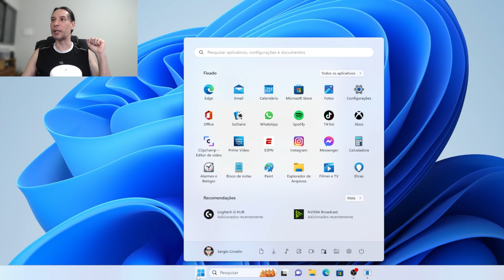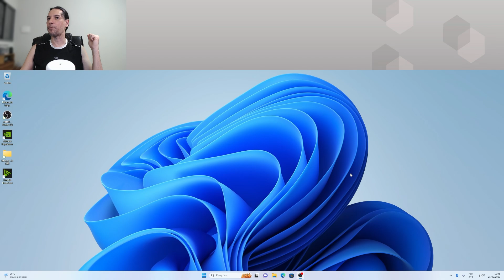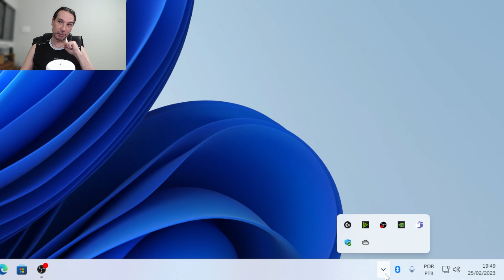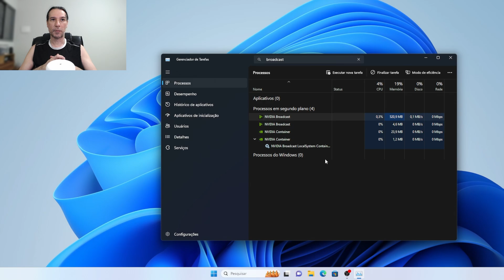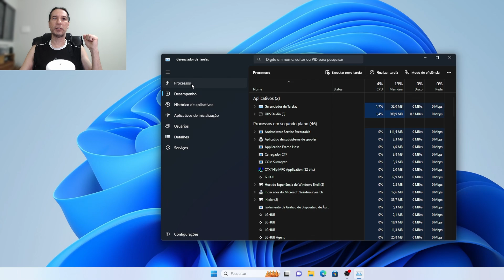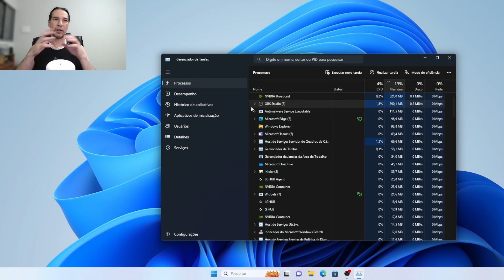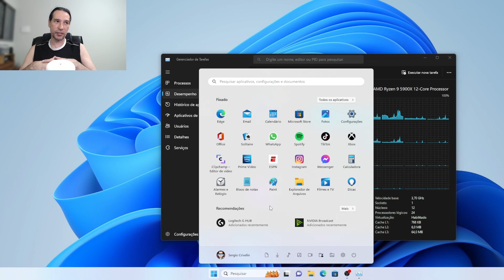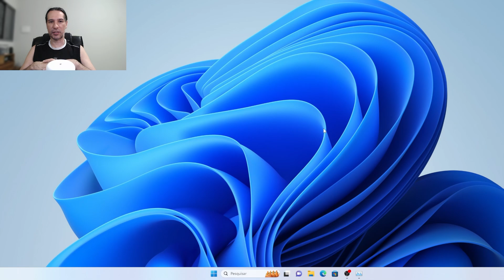🌟Testando a prévia do MOMENT 2 para o Windows 11 - Build 22621.1343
Segundo os vazamentos, as build 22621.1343 é a versão do update Moment 2 que vai chegar agora março. Então eu instalei essa versão do zero aqui no pc e vou mostrar pra vocês como ela está ficando. Nesse vídeo, veremos o gerenciamento de recursos dele (que parece estar BEM melhor que da versão atual) e como ficou a busca no gerenciador de tarefas, além de uma passada pelo novo visual das janelas e da bandeja.